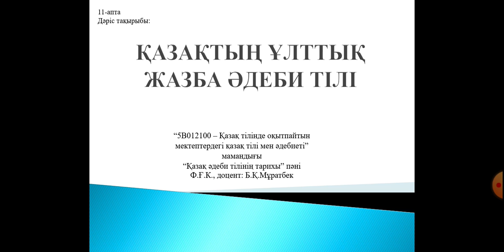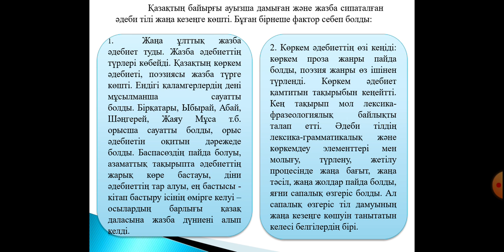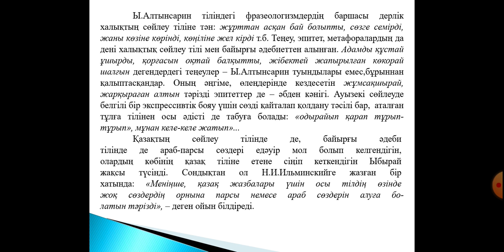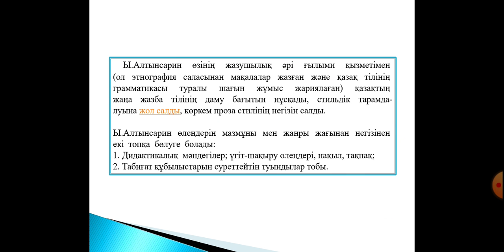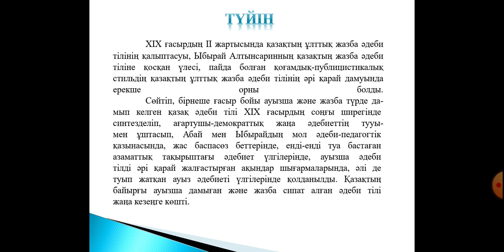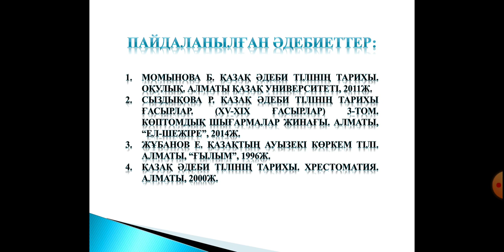Б.Мұратбек Қазақтың ұлттық жазба әдеби тілі